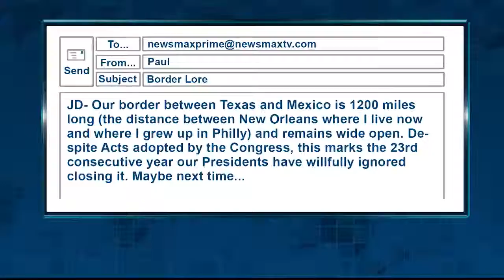Prime | The Way I See It & Social Media